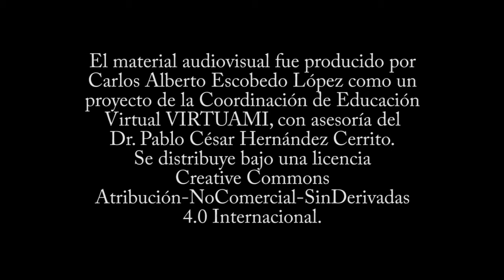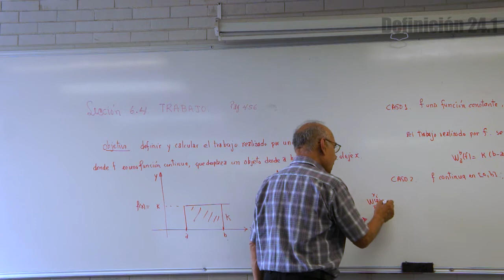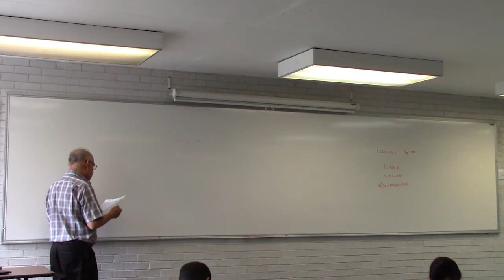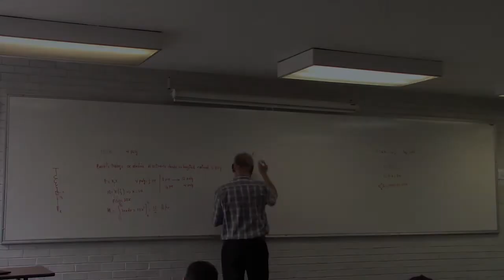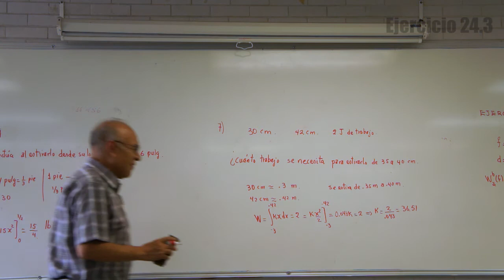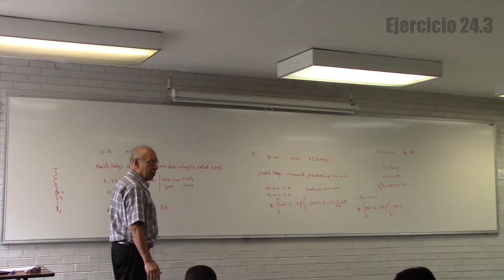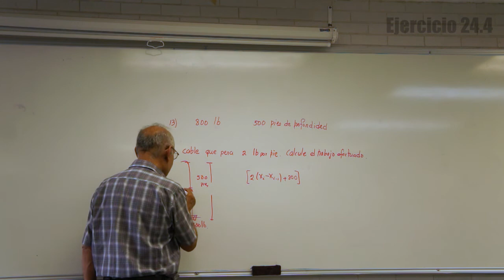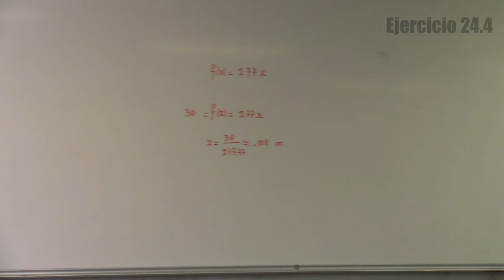Clase 24 (HD). Cálculo integral en la UAMI. Ejercicios de trabajo.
Contenido:
Definición 1: Trabajo realizado por una fuerza 02:06
Ejercicio 1: Trabajo realizado por una fuerza 11:23
Ejercicio 2: Trabajo realizado por una fuerza 13:08
Ejercicio 3: Trabajo realizado por una fuerza 21:13
Ejercicio 4: Trabajo realizado por una fuerza 35:04